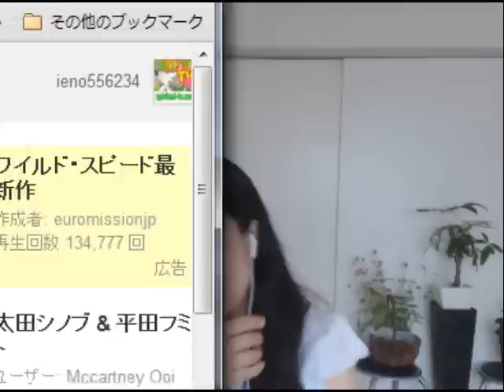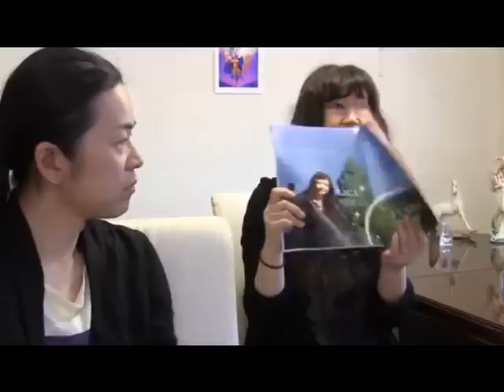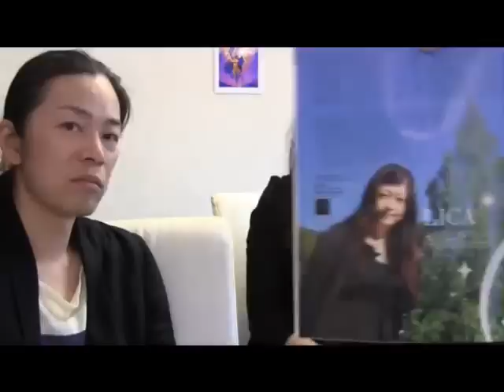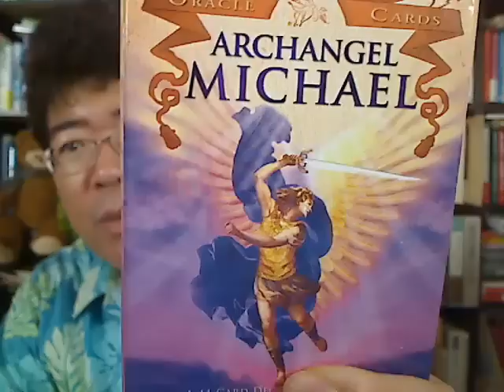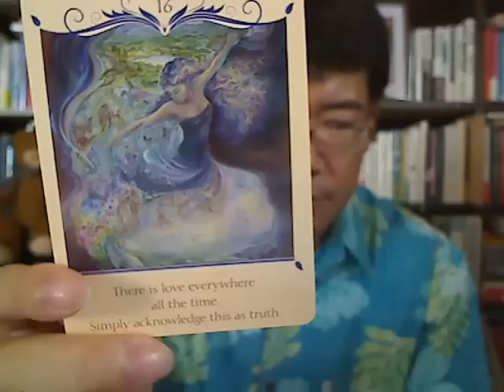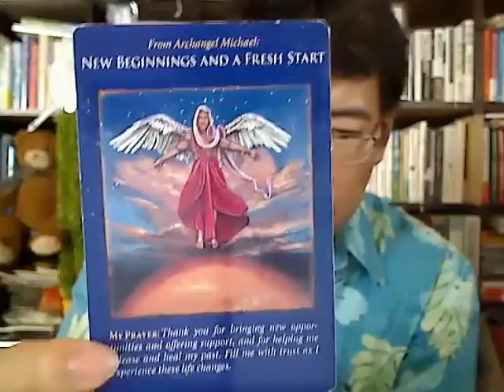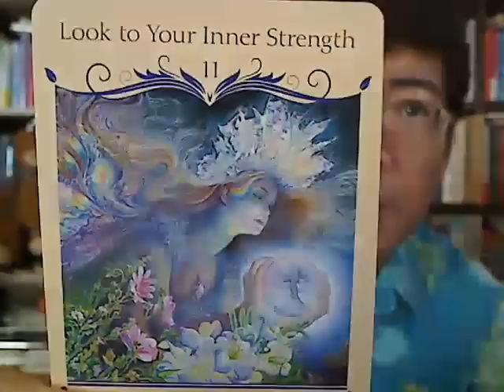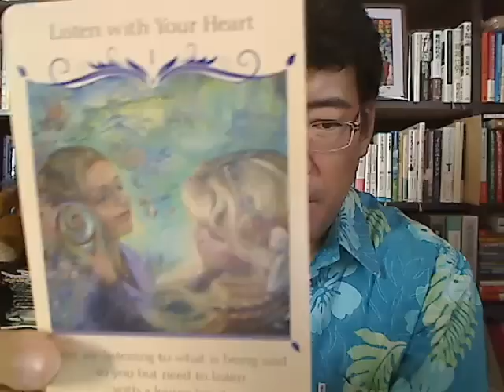スピクリンク！Lica ＆ Fumit 夢のような美しい現実を造る方法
一流デザイナーのLicaさん　空間プロデューサーの　美しい夢のような現実の叶え方
自分を愛するって　難しい？　いきなりじゃ難しい・・・順番があります　① 自分を知って
② 自分を信じて　③ そして自分を愛する
制限や思い込みを手放して１００パーセントの力で生きるには？ 本当に素敵な現実を造る方法を知っているメッセンジャーのお二人です！
7月19日20日21日に代々木上原でお二人のお茶会＆バーがあります！[MC] ヒナココ [放送] NGOスピリチュアルTV